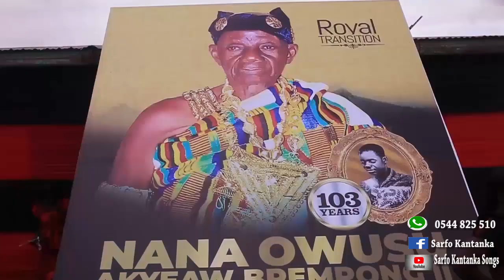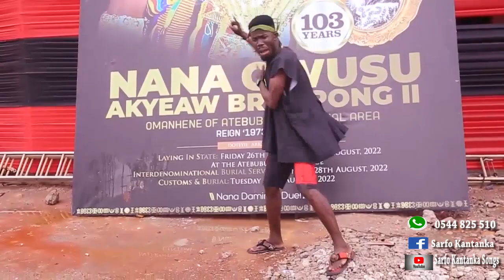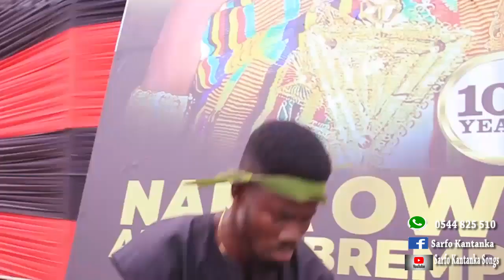7 October 2022